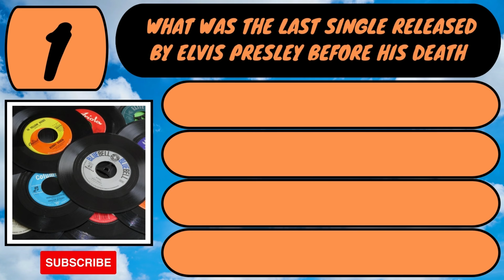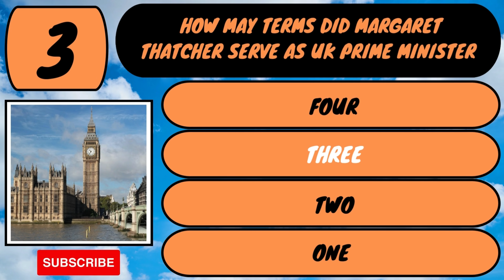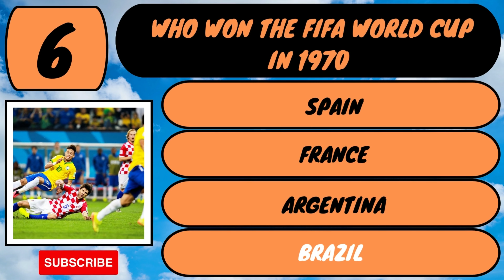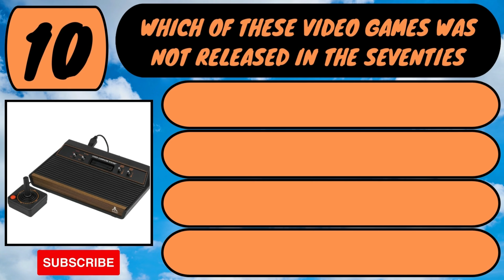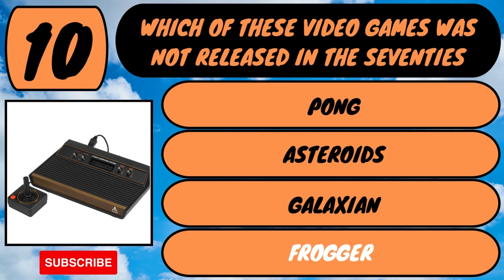70s Quiz/Trivia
I hope you enjoy/ed our 70s Quiz.
Please let us know how you did - in the comments.

Thank You for playing our Quiz - Trivia - Test.

We at FUNQUIZ would like to say a BIG Thank You to - pixabay for the pictures and thumbnail image which was by InspiredImages - bensound for the music - canva for the video format and the Thumbnail, and not forgetting Youtube, without you guys non of these Quizzes would be possible.
Thank You so much for playing our Quiz - Trivia - Test.

Please checkout our other Quizzes.